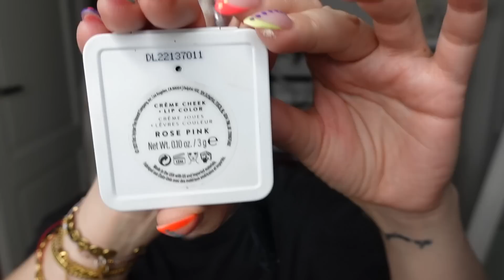GRZECH PYCHY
NIEKTÓRE LINKI W OPISIE FILMU MOGĄ BYĆ LINKAMI AFILIACYJNYMI